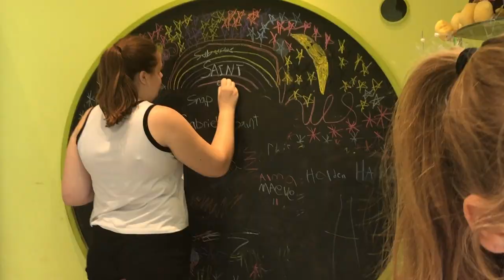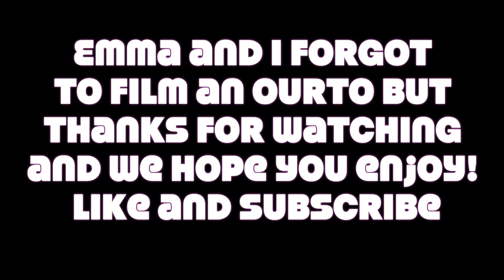Freshmen Buy Each Other Back to School Outfit // E & G show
E & G show episode 2
New episodes up every Sunday!

SaintEvolution
( SF Videos )